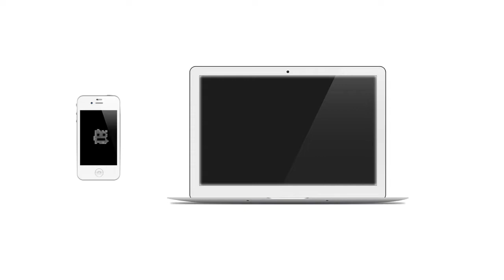OCULTAN CIFRAS EXACTAS DEL COORONAVIRUS ¿QUE SE ESCONDE DETRAS DEL CORONAVIRUS?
Si te gusto, dale Like y Suscríbete :D PARA MAS TUTOSS, SUSCRIBETE CON LOS MEJORES ♥ Estamos creando los mejores TUTOS para todoo para que vivas cada momento, nos  encantaría que te suscribas y hagas parte de los Tutoslosultimos y así estés sintonizado con nosotros.